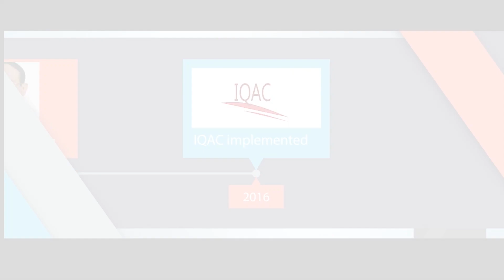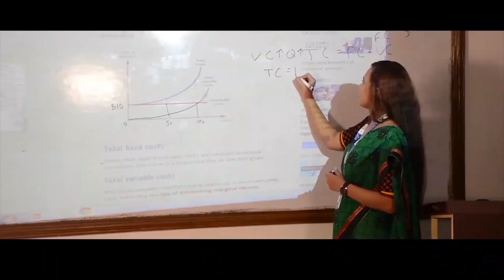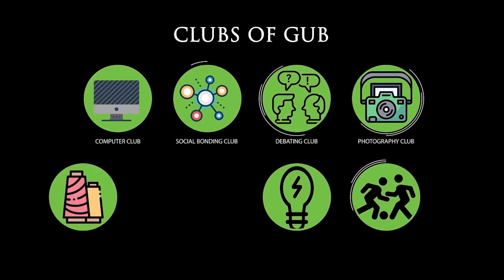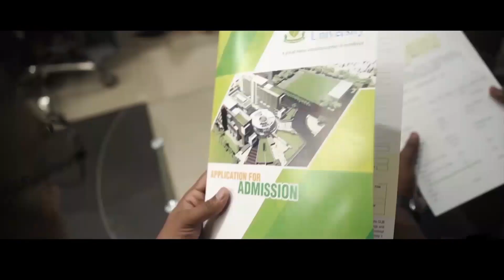Green University | Admission Summer 2021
50% waiver on Admission Fee
Scholarship Facilities
# 10% to 100% Scholarship (City Campus)
# 50% to 100% Scholarship (Permanent Campus)
# Attractive scholarship based on the semester final results
# Installment payments will be available without any interest
Undergraduate and Graduate Programs:
Campus Locations

Dhaka City Campus
220/D, Begum Rokeya Sarani (300 meter North Side of IDB Bhaban), Dhaka -1207, Bangladesh.

Permanent campus:
Purbachal American city (kanchon, Rupganj).